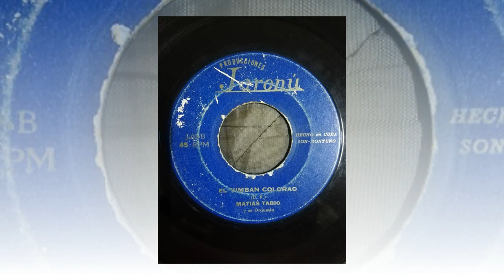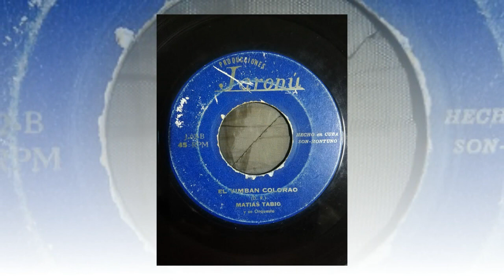Matias Tabio y su Orquesta, El Yimban Colorao, guaracha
La Mejor Pagina Para Comprar discos de Vinilo Aqui, Seriedad y Confiabilidad total, Entra:

Matias Tabio y su Orquesta
 Llorarás / El yimbán colorao
Matías Tabío y su Orquesta
Formato: 45 rpm
Sello: JARONU - J-02
País de edición y fecha: Cuba ,
Estilo: Latino
Cualquier informacion adicional que tengas sobre Matias Tabio por favor, dejarlo en los comentarios, se conoce muy poco o casi nada sobre su vida.